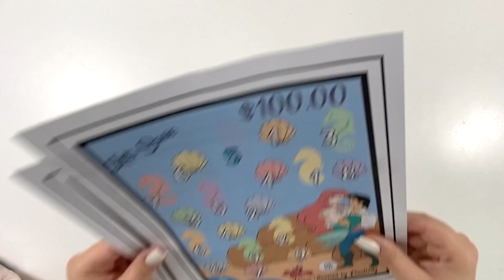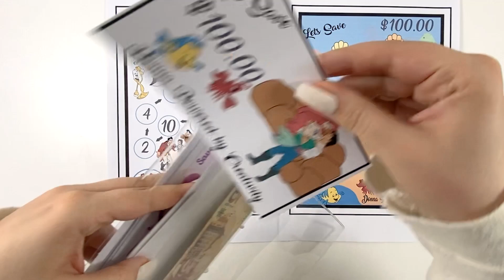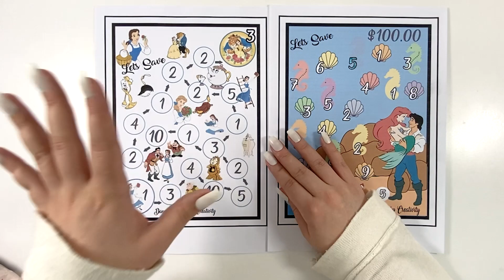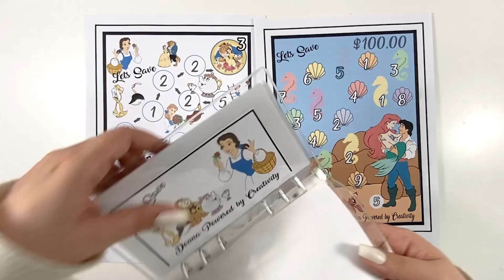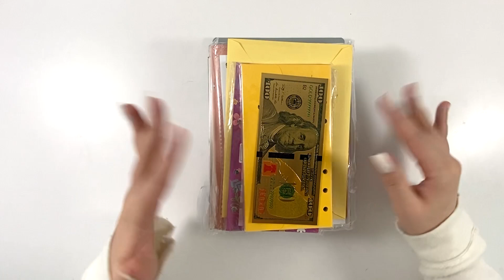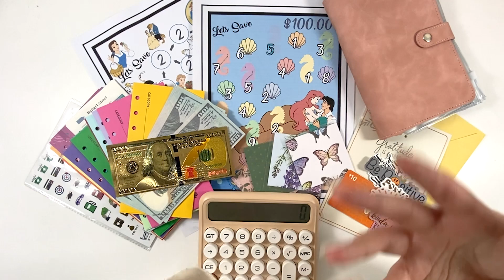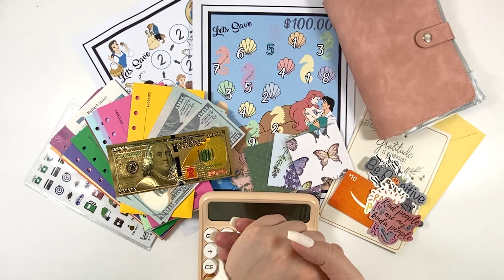Happy mail unboxing, won giveaways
Hi guys❤️
I've won several giveaways and today will share happy mail unboxing❤️

Tonja's channel - @KnightLyfe
Donna's channel - @DonnaPoweredbyCreativity
Alexis channel - @alexisbudgets

Binders I use :
White binder
Holographic binder
Black/transparent binder
Black binder
3 ring princess binder